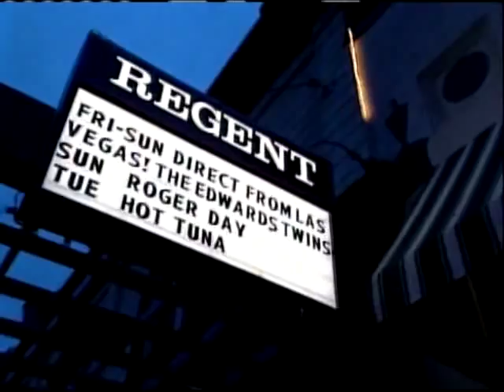The Edwards Twin (Stars Impersonators)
Identical Twin Brothers Anthony Edwards and Eddie Edwards  look and
Sound like Many Stars.NBC TODAY SHOW